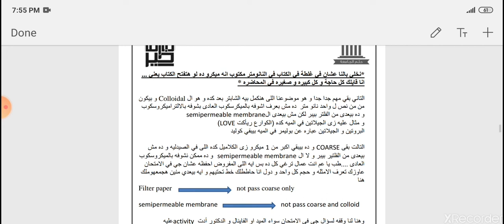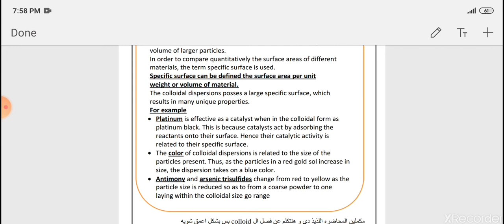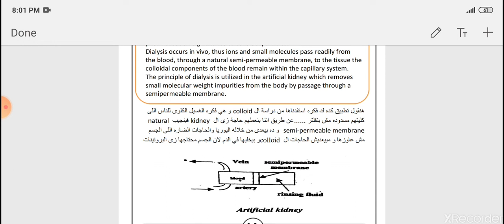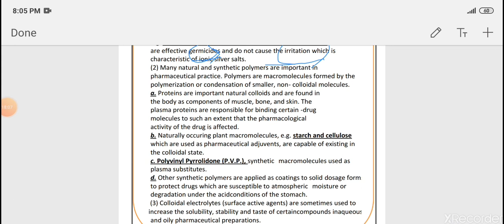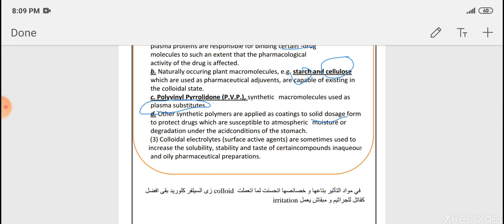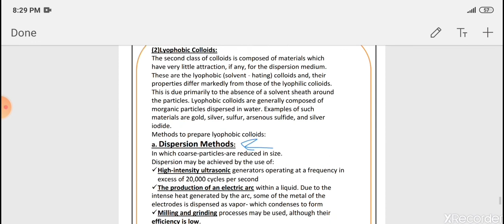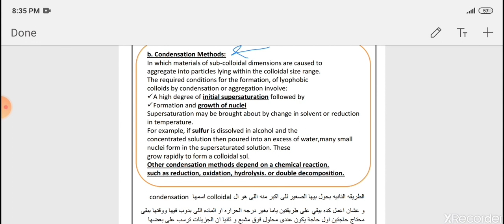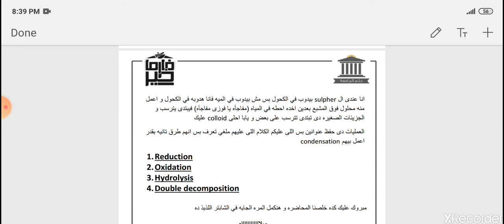المحاضرة الرابعة سيوتكس | جامعة ماست